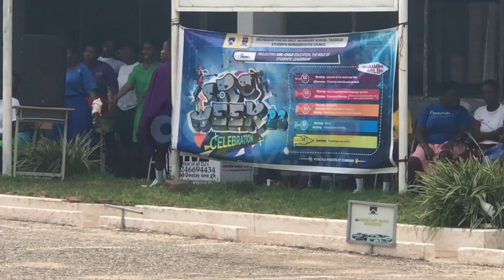😳wow ARCHBISHOP PORTER GIRLS STUDENTS CAN SING ​@Stonebwoy, @OfficialSarkodie ​@BlackSherifMusic